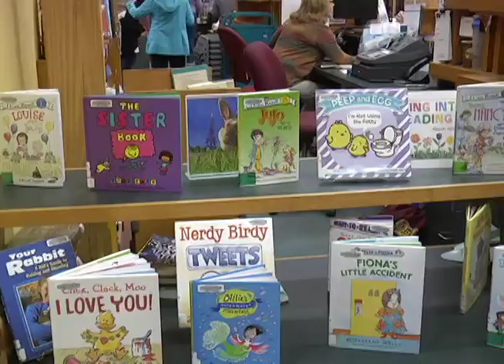Hanson Library's Family Fun Day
Hanson Public Library held a Family Fun Day event on April 20, 2018 To honor Nancy Cappelini, the library's previous director.